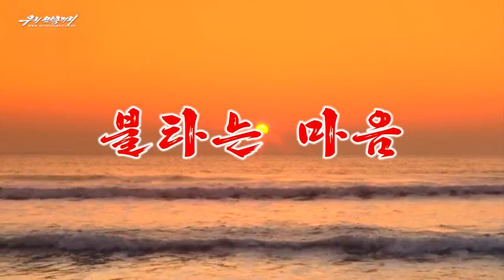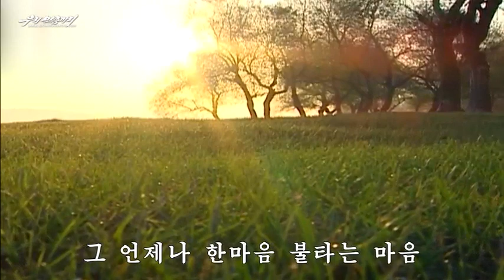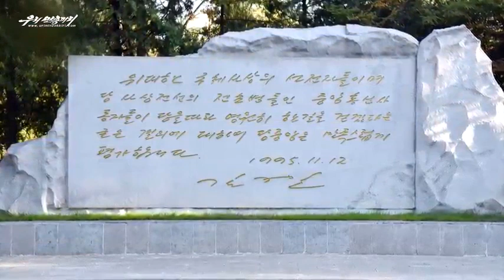MV: Burning Heart (불타는 마음)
DPRK Music